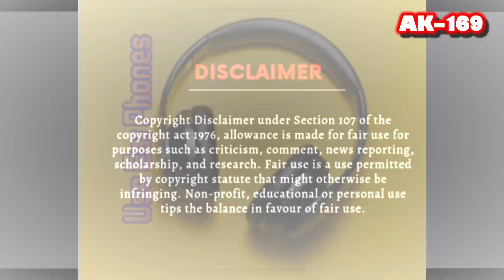Jawani Se Ab Jung🎼169 (Movie :- Vaastav- The Reality - 1999)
🎼JAWANI SE AB JUNG
Singer :- Preetha Mazumdar
Movie :-  Vaastav - The Reality  (1999)
Digital Output On T-SERIES CDS

1) SUPER CASSETTES INDUSTRIES LTD